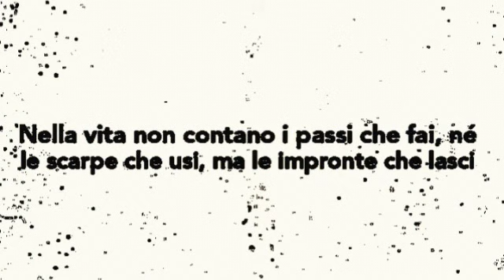QUEL CHE CONTA NELLA VITA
"Per fede Abele offerse a Dio un sacrificio più eccellente di quello di Caino; per mezzo d’essa gli fu resa testimonianza ch’egli era giusto, quando Dio attestò di gradire le sue offerte; e per mezzo d’essa, benché morto, egli parla ancora"
(Ebrei 11:4)

CONFORTO CRISTIANO